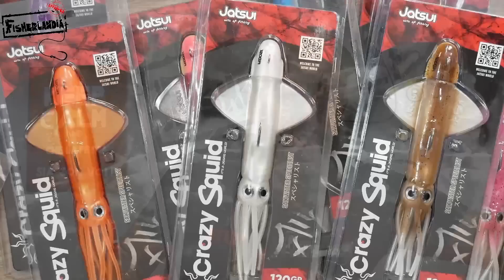JATSUI CRAZY SQUID - MONTAGGIO ASSIST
Approfittando della recensione degli Jatsui Crazy Squid , vi facciamo vedere come li montiamo noi con l'aggiunta degli assist e faccciamo anche un breve cenno sul perchè gli ami on ci piacciono proprio su tutte le gomme ...